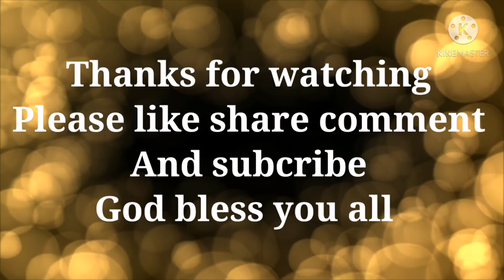LAND ROVER DEFENDER | FULL STICKER | FEBRUARY 3, 2021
CHANGE COLOR